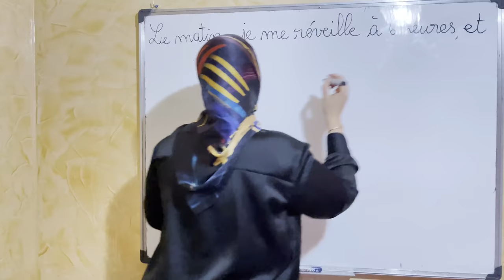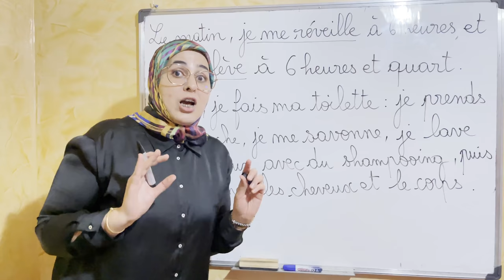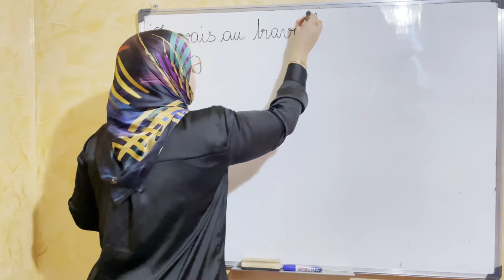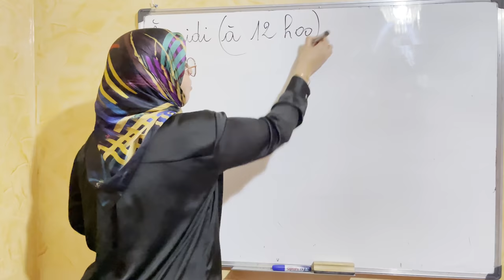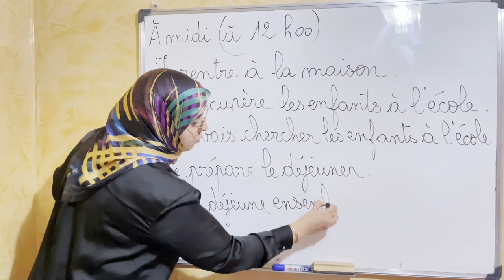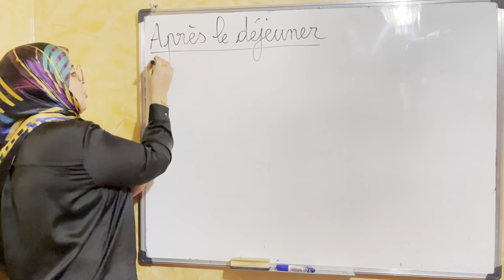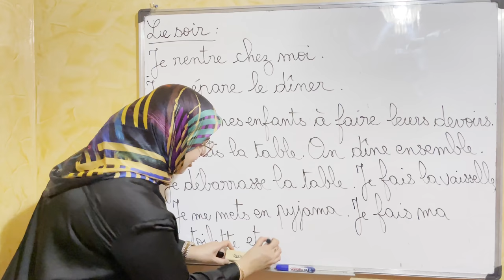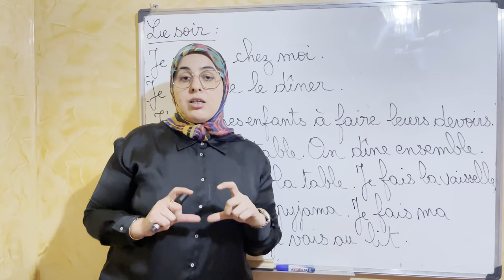أعدك أن تتكلم بالفرنسية الدرس 16